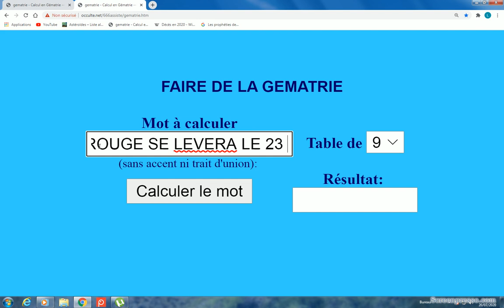LE 11 JUILLET 2020 L'EPEE DE L'ARC ROUGE SE LEVERA LE 23 JUILLET 2020 2016